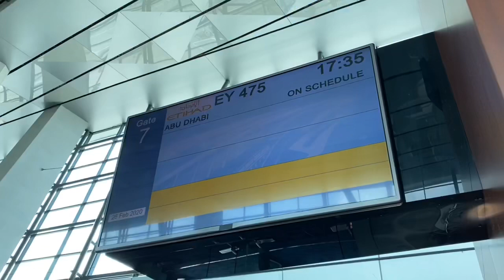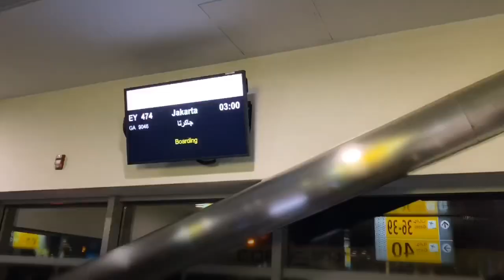OTe D’BALKAN 2020 (Group 2)